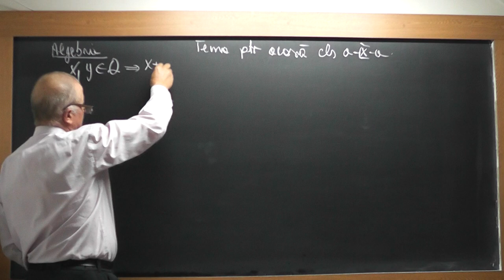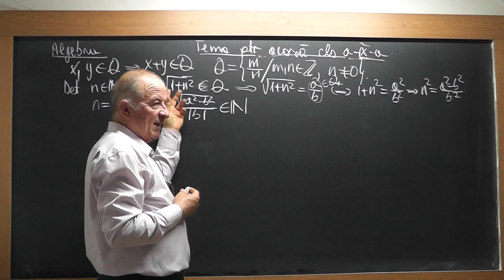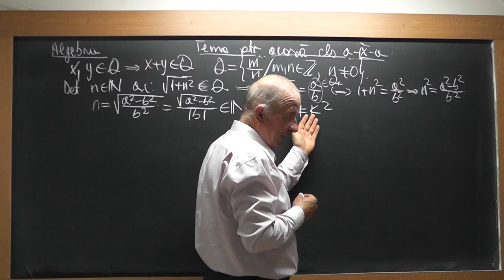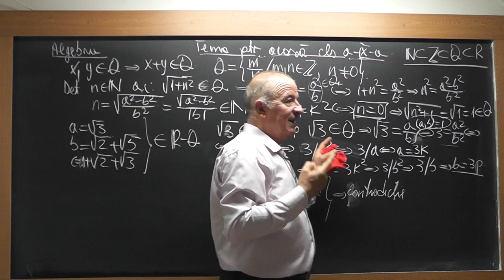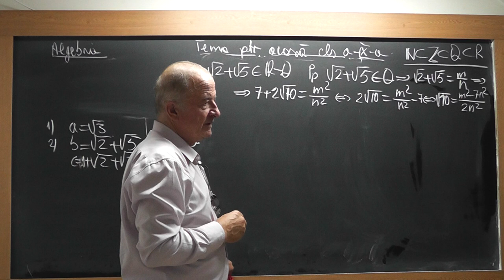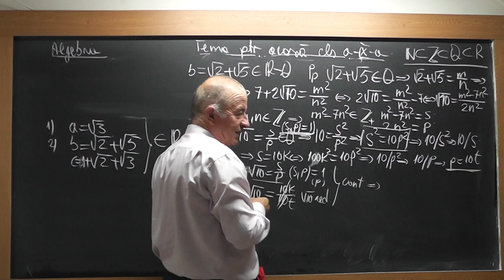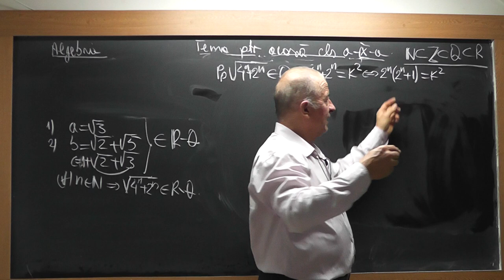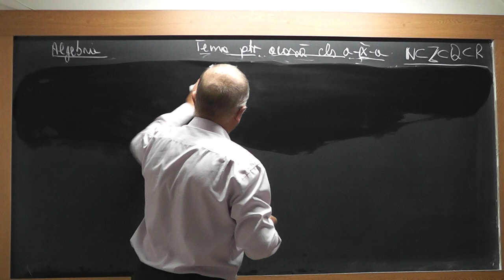1/2 1585 Clasa 9 - Numere irationale Inegailitati demonstrate pe baza inegalitatilor clasice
Aceste lectii sunt SUSTINUTE de VOI si daca va sunt utile, as aprecia un Like, Share, Comment - In aceasta lectie de matematica pe care o puteti vedea in direct si pe ne ocupam de tema pentru acasa la clasa a IX-a la algebra. Din cuprins: Numere irationale, Inegailitati demonstrate pe baza inegalitatilor clasice: Inegalitatea mediilor, Inegalitatea lui Titu Andreescu si Inegalitatea Cauchy Bunyakovsky Schwarz.
- VIDEO MATEMATICA cu Proful Online sau cautati pe Google: profu online Ioan Ursu